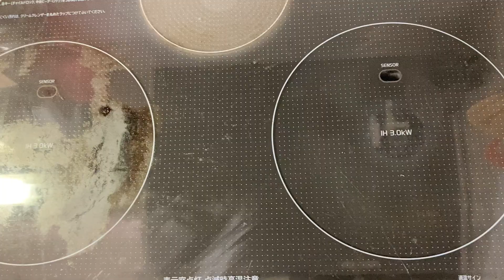【オーブン不要】レンチンでできるチョコクッキーの作り方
レンジでチンするだけでできるチョコクッキーの紹介です！
ザクザク直感ですごい美味しいです。

※チンするときは様子を見ながら焦げないように注意してください。
レンチンの時間はあくまでも参考ですので、使用されているレンジによって多少前後します。

【材料】
板チョコ　１枚（50ｇ）
サラダ油　25ｇ
ココア　　30ｇ
薄力粉　　100ｇ